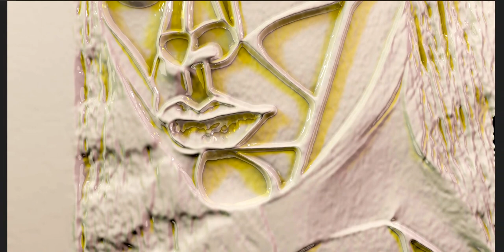Scary Glossy Face